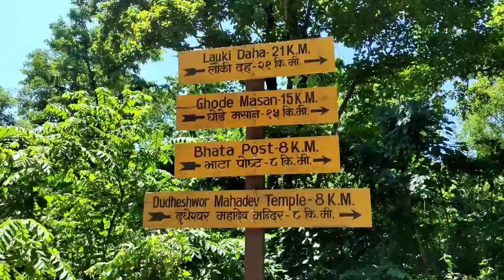Bhata Temple || Bhata Mela vlog || Bhata Baba Shiv Mandir and Parvati Mata Mandir Parsa Nepal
hit likes.